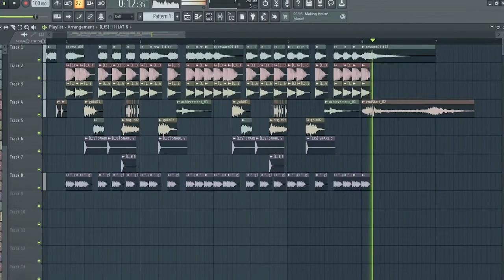Chest Beat | A Short Music Video | Credits To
Credit To @KingSammelot